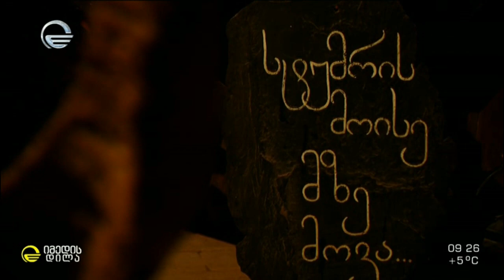თუშური ფარდაგები - უძველესი ქართული ხელოვნება